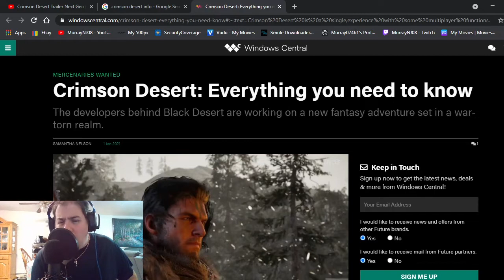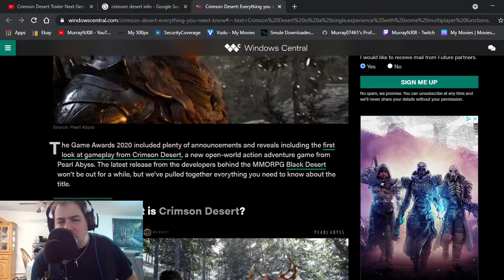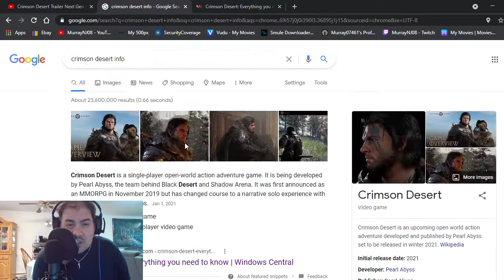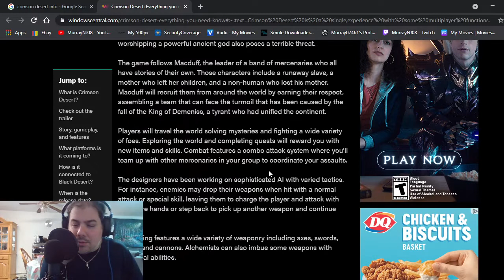What’s On My Radar? (Video Game Series) Ep3 - Crimson Desert (Series X, PS5)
A show where I talk about upcoming video games you should know about across all platforms.